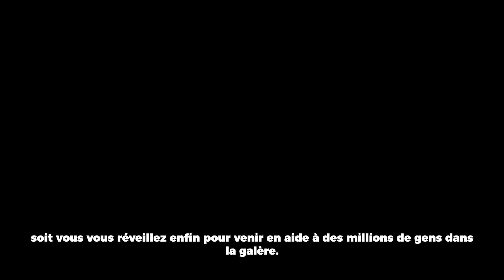HAUSSE DES PRIX DE L'ÉNERGIE : LA COMMISSION EUROPÉENNE EST RESPONSABLE !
Si nos factures d’énergie explosent, c'est la faute de la Commission européenne qui a préféré servir les actionnaires !
Elle devrait s'excuser plutôt que s'auto-congratuler !